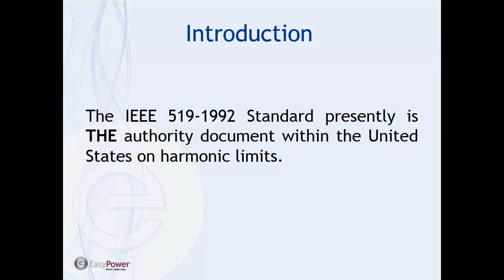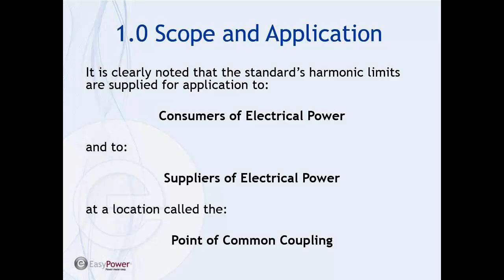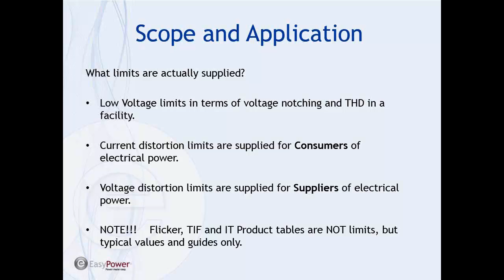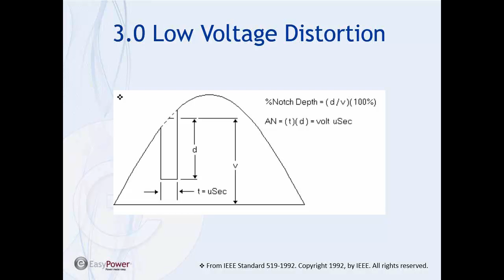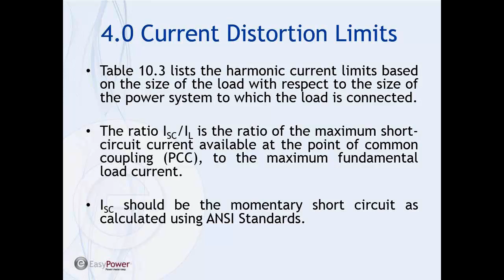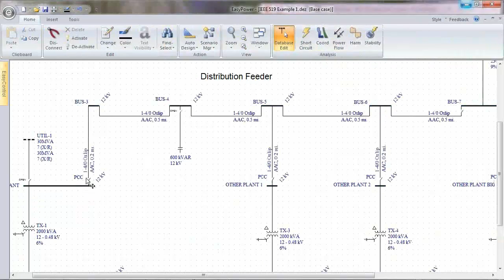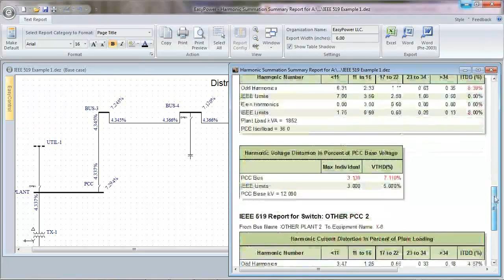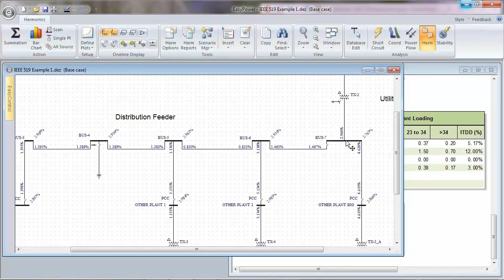EasyPower Webinar - Harmonics IEEE 519 Standard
This weeks webinars showcasing EasyPower Power Analysis software, discussed the application of the IEEE 519 Harmonic Standard. This session, taught by Chris Duffey, discusses how to use EasyPower to simulate harmonic conditions, and then interpret results presented in the IEEE 519 tabular report. We will also have a general discussion on the 519 Standard, its scope of application and how it should be applied